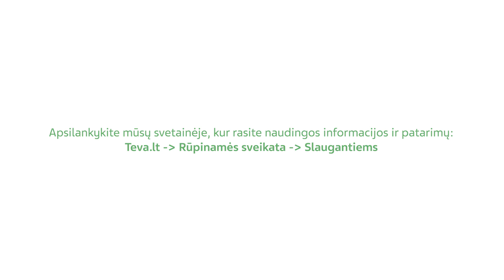Caregivers Interview with John Rhys Davies LT